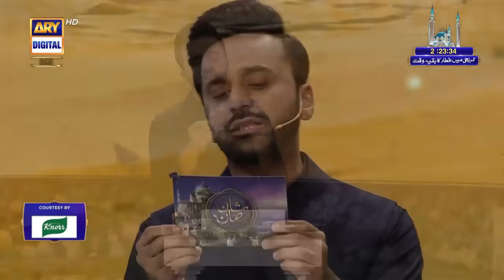Daastan e Surah Yaseen | Qasas ul Islam | 10th April 2023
Daastan e Surah Yaseen | Qasas ul Islam | Waseem Badami | 10th April 2023

Islamic Stories would be narrated to enlighten our children with historic facts about Islam and prominent Islamic personalities in Iftar.